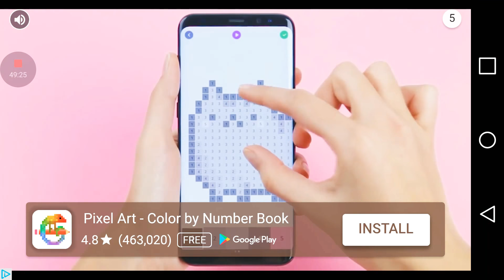Terriria w/friend 2